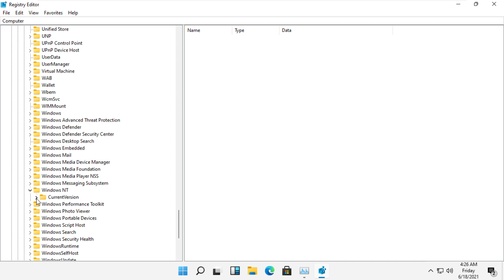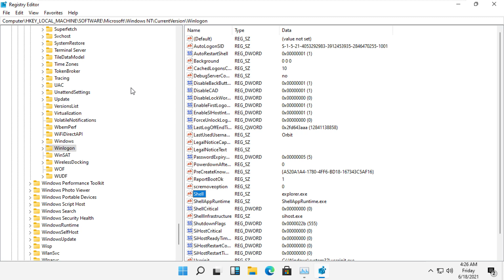How to Fix Black Screen on Windows 11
Language : English